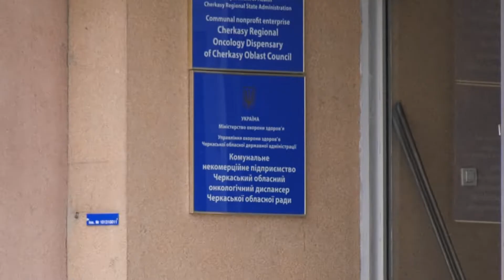Своїм ходом: на Черкащині так і не організували підвезення пацієнтів онкодиспансеру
Від початку тижня охочих обстежитися побільшало в кілька разів, відколи карантин